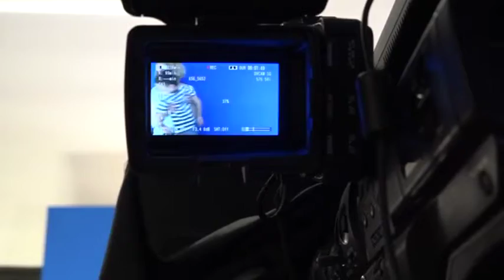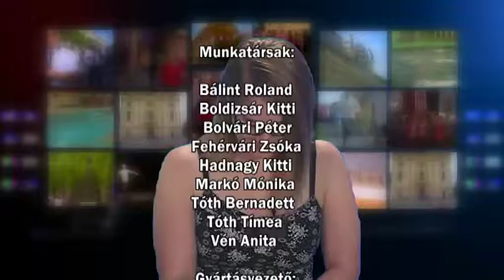Híradó 2018. 05. 03.